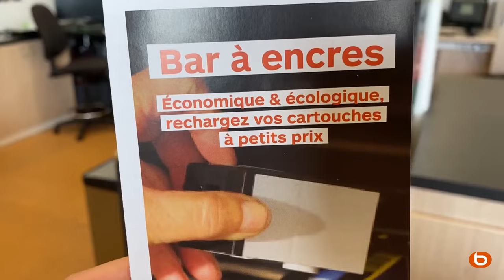Comment changer les cartouches de son imprimante ? (HP, Epson) | Les Tutos Boulanger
Vous souhaitez savoir comment changer vos cartouches d'encre facilement ? Dans cette vidéo, on vous montre comment faire avec deux imprimantes différentes, l'une possédant un écran et l'autre n'en possédant pas

► Du high tech au gaming, en passant par l’électroménager ou le bien-être, retrouvez sur notre chaîne Youtube des conseils, des astuces, des tests produits ou des tutoriels pour devenir vous aussi un expert en multimédia et électroménager.

► Qui sommes-nous ?
Spécialiste multimédia et électroménager depuis plus de 60 ans, Boulanger vous révèle en vidéo comment fonctionnent les produits que vous utilisez au quotidien !